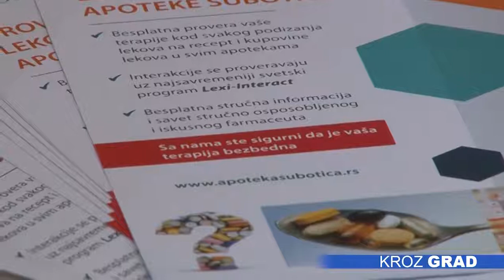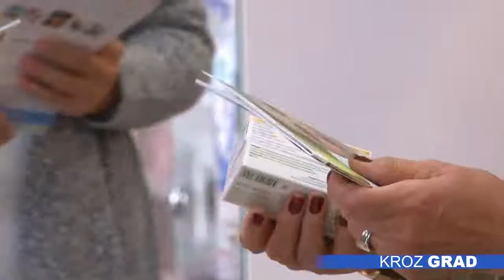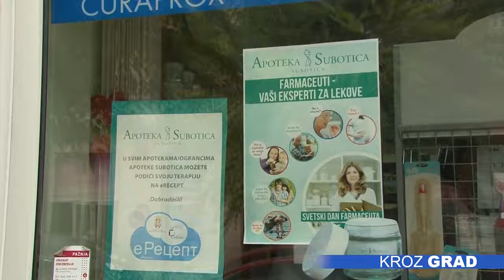Farmaceuti - bitna karika u zdravstvenom sistemu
Dostupnost lekova, kao i njihova pravilna upotreba, od ključnog su značaja za javno zdravlje kako pojedinca tako i društva u celini. Veliku ulogu u celokupnom zdravstvenom sistemu imaju farmaceuti, koji danas proslavljaju svoj Dan.

Jedna od najvažnijih spona između pacijenata i lekara, jeste farmaceut. Njegova uloga ima višestruki značaj u očuvanju kolektivnog zdravlja stanovništva, a da bi se obavljala ova profesija, kako kaže više decenijska zdravstvena radnica i magistar farmacije Jelena Pavlović, najpre se mora posedovati velika empatija i humanosti, a potom i želja za stalnim usavršavanjem.

Povodom Dana farmaceuta, Apoteka Subotica, je za sugrađane organizovala besplatno merenje šećera u krvi, savetovanje o ishrani uz preporuke za izradu zdravog jelovnika i konsultacije sa farmaceutom uz proveru interakcija u terapiji. Ovakav vid preventivnih aktivnosti, bio je prilika za sugrađane kako da provere svoje zdravlje, tako i da se neformalno druže sa apotekarima.

Svetski dan farmaceuta, ove godine obeležava se pod sloganom „Bezbedni i efikasni lekovi za sve“, a sve u cilju promocije i afirmacije radnika u apotekarstvu, kao izvor znanja i korisnih saveta koje svakodnevno koriste u poboljšanju kvaliteta života zajednice.